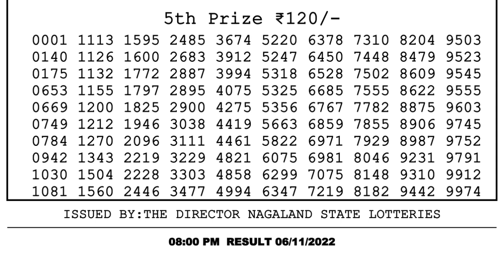🔴Dear Lottery Sambad Live 8pm today 06.11.22 Nagaland State Lottery Result